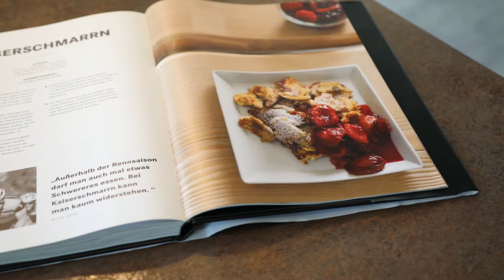Der Küchentreff Dilling in Olching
Das Küchenstudio in Olching in der Nähe von München